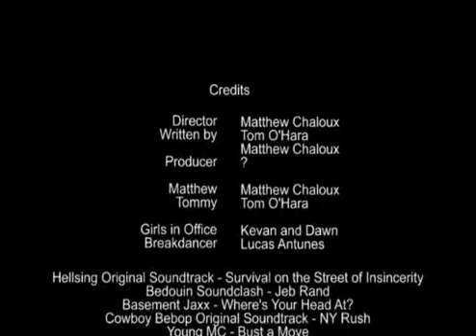Wabi Sabi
Aka Tom and I. This is the final release version but has also been called the "directors cut". The movie went through several releases before finally settling down to this one.

This is a film about two friends who have a conflict of interest and opinion about a specific course in school.